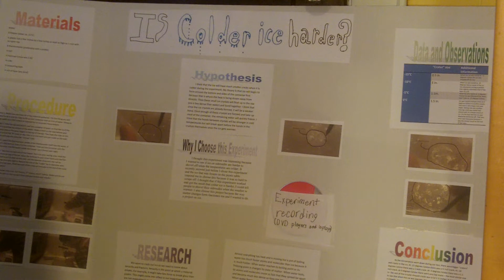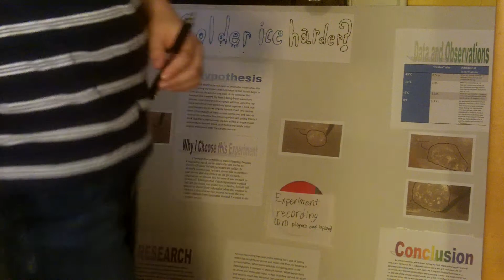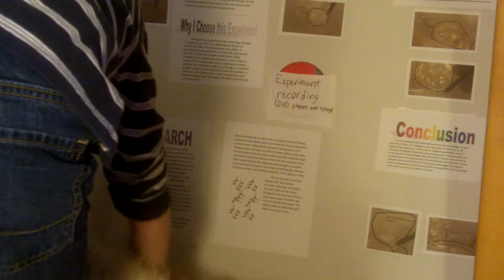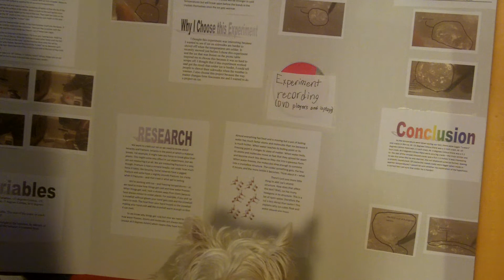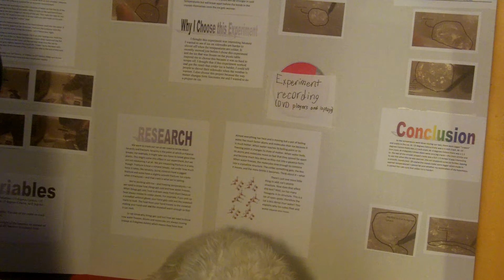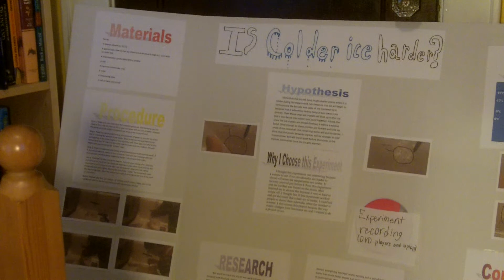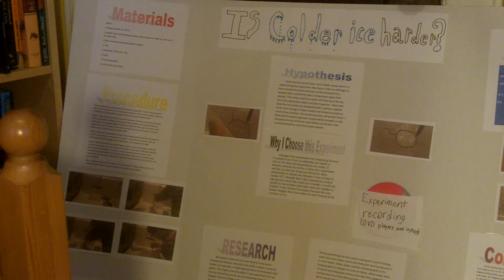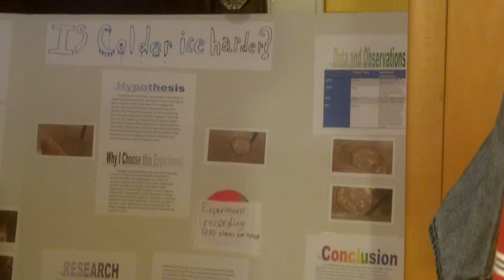My Science Fair Project Part 1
What do you think? I will have the results edited soon!